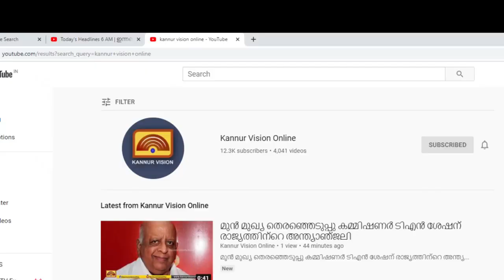ഫയര്‍ സ്റ്റേഷന്‍ തളിപ്പറമ്പില്‍ തന്നെ നിലനിര്‍ത്തണമെന്ന ആവശ്യവുമായി വ്യാപാരികള്‍